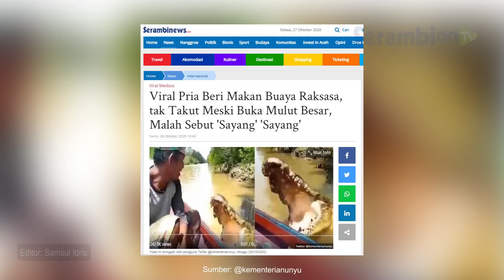Viral Pria Beri Makan Buaya Raksasa, tak Takut Meski Buka Mulut Besar, Malah Sebut 'Sayang' 'Sayang'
Ramai terkejut dan terheran yang dilakukan pria ini, sebagian mempertanyakan mengapa hewan seagresif buaya bisa begitu tenang saat bersama pria tersebut.

Bahkan, dirinya seakan tidak memiliki takut sama sekali pada buaya yang
terlihat kelaparan di hadapannya.

Dengan tenang, pria ini memberikan makan, seakan mereka telah kenal dekat.

Buayanya pula menyambut baik makanan yang diberikan, meski sesekali buaya
membuka mulut, memperlihatkan giginya yang cukup kuat untuk mencabik.

Namun buaya itu diduga hanya bercanda, meminta agar makanan segera
diberikan.

Tidak memperlihatkan ketakutan sama sekali, pria yang cukup berumur
berbicara pelan, seakan ia bicara kepada teman lama yang telah lama tidak
bertemu.

Video ini diunggah oleh pengguna Twitter @kementerianunyu, Minggu
(26/10/2020).

"Berani banget," tulisnya pada postingan.

Sampai hari ini, Senin (26/10/2020) videonya telah disaksikan hampir 250
ribu tayangan.

Serambinews.com/Syamsul Azman